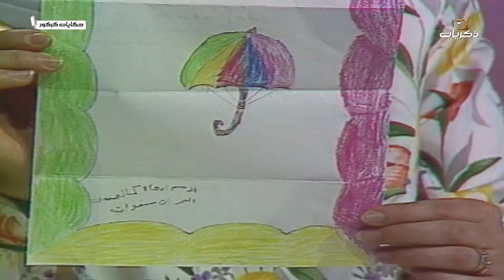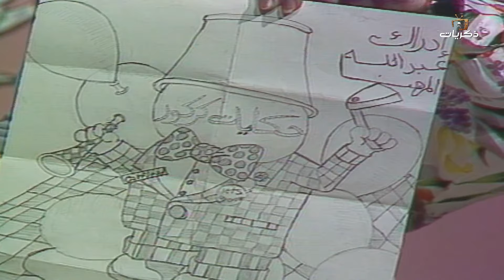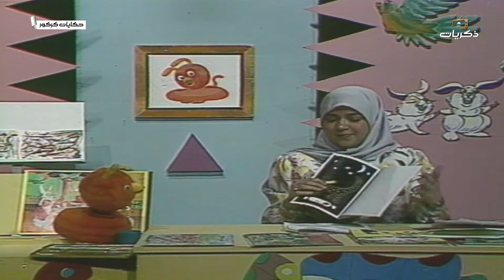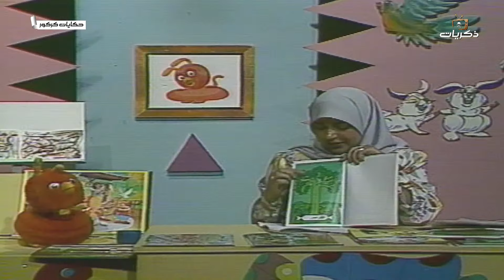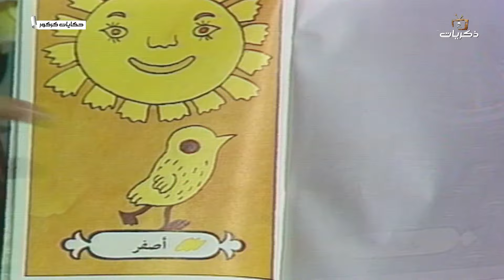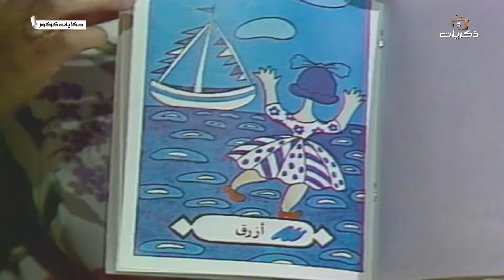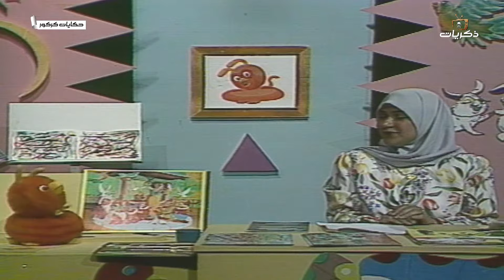برنامج الأطفال حكايات كركور الحلقة الرابعة عشر